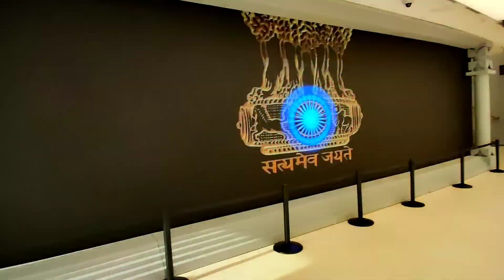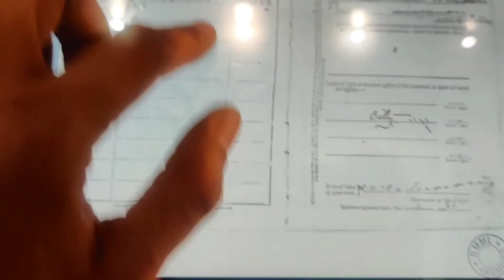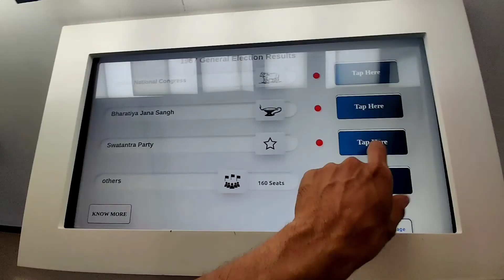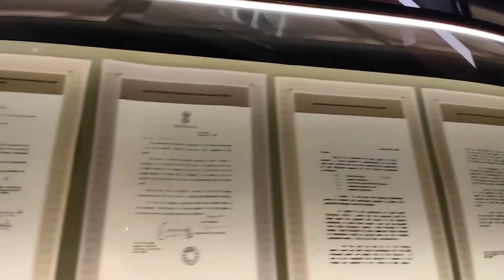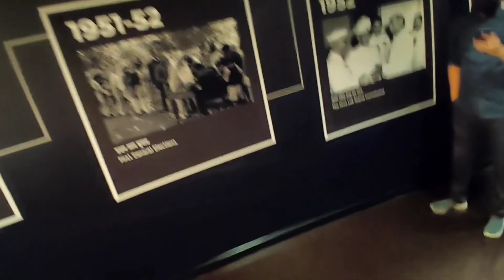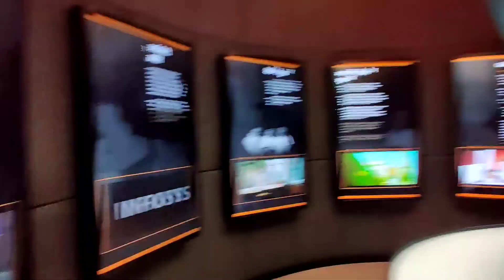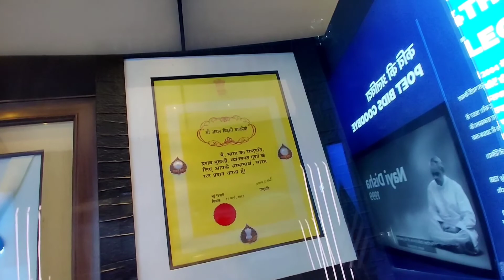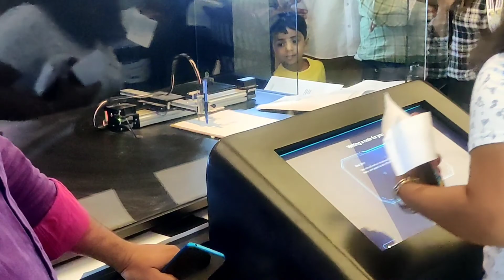प्रधानमंत्री संग्रहालय head to toe Pradhanmantri Sanghralaya PART - 2 || TH3 R3MAN vlogz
morning vlog video
first video
first
my
vlogs channel
new vlogs channei
morning walk
प्रधानमंत्री संग्रहालय
Pradhanmantri Sangrahalaya
Pm museum
Prime minister museum
Museum
Narendra Modi
Jawaharlal Nehru
Sardar vallab bhai patel
Jawahar Lal Nehru
Gulzarilal Nanda
Lal Bahadur Shastri
Gulzari Lal Nanda
Indira Gandhi
Morarji Desai
Charan Singh
Rajiv Gandhi
Chandra Shekhar
V.P. Singh
P.V. Narasimha Rao
Atal Bihari Vajpayee
Manmohan Singh
Narendra Modi
amit shah pardhanmantri sanghralya
amit shah wife
pm museum

MyFirst Vlog
Jawaharlal Nehru
Jawahar Lal Nehru
Gulzarilal Nanda
Lal Bahadur Shastri
Gulzari Lal Nanda
Indira Gandhi
Morarji Desai
Charan Singh
Rajiv Gandhi
Chandra Shekhar
V.P. Singh
P.V. Narasimha Rao
Atal Bihari Vajpayee